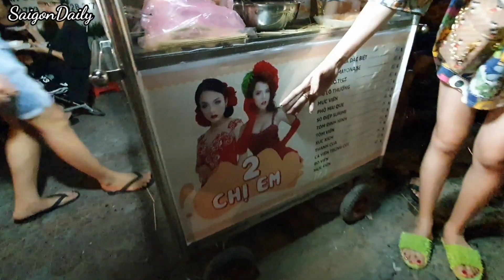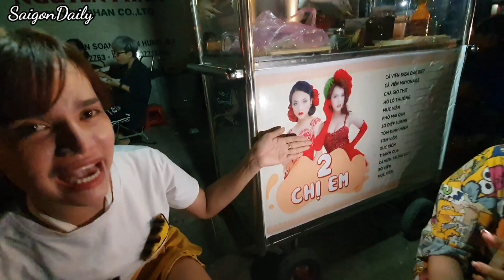Hai người đẹp chuyển giới YUMI và BỘI NHI khai trương hồng phát XE CÁ VIÊN CHIÊN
Bội Nhi, Yumi chính thức khai trương xe cá viên chiên tại 783 Trần Xuân Soạn, Quận 7.